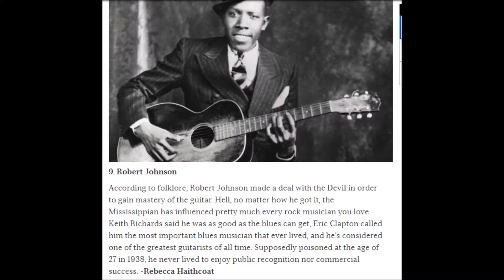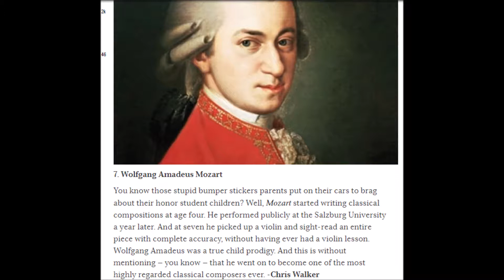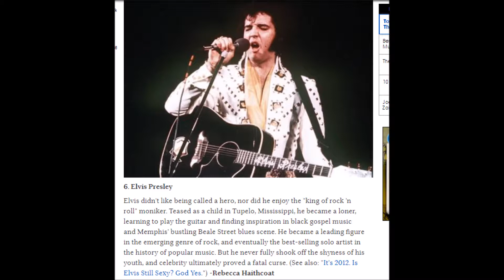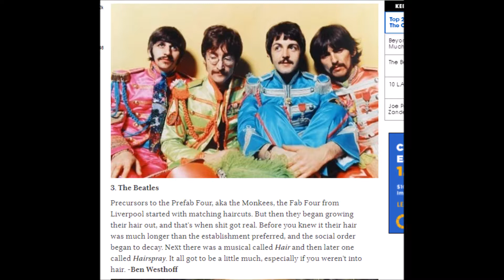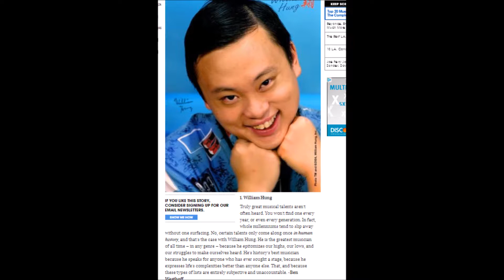S2, E35 (Flashback Friday) Top 10 Influential Musicians of All Time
The Weekly Word looks back at the Top 10 Influential Musicians of All Time.

Facebook : The Weekly Word with Naquan James

Intro & Outro Music : "paris" by Ryan Little(from Free Music Archive)